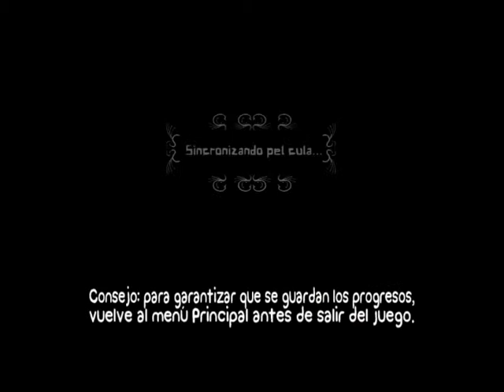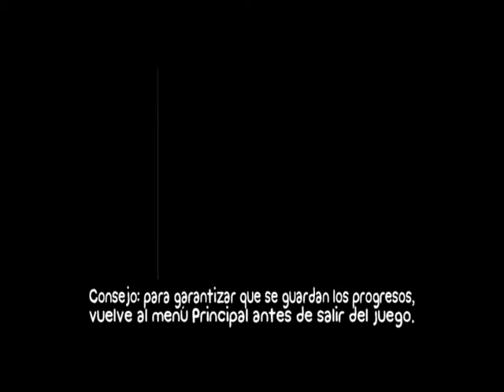¡PINZHI JATOH! | Batteblock Theater #2 | Wizarding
Muy buenas chicos, como están, espero que estén de lo mejor, Aquí Wizarding en un nuevo vídeo de esta serie llamada Battleblock Theater.. bueno sin nada que decir, espero que disfruten del vídeo, dejen su like y se suscriban, adiós!! JATOH!

-Skype : capedkid (Wizarding)

-Creador/Designer de mi banner/intro Muchas gracias

Bueno, espero que hayan disfrutado del vídeo y nos vemos en la próxima, saludos y chau chau!